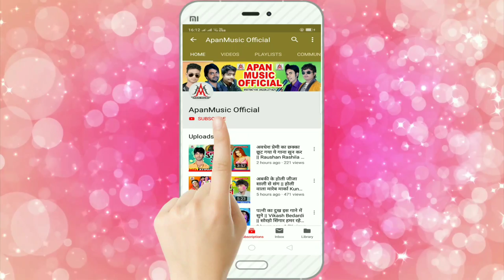पुलवामा हमला दर्दनाक होली गाना || शहीद के होली || रौशन राशिला यादव || भावपूर्ण श्रंद्धाजलि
Title: Pulwama_Hamala
Singer:
Raushan Rashila Yadav
Lable: Apan Music
Lyrics: Sunil Sagar